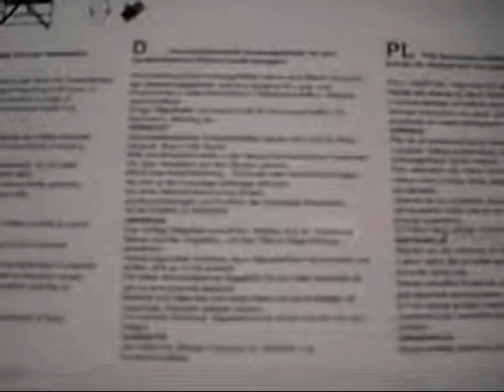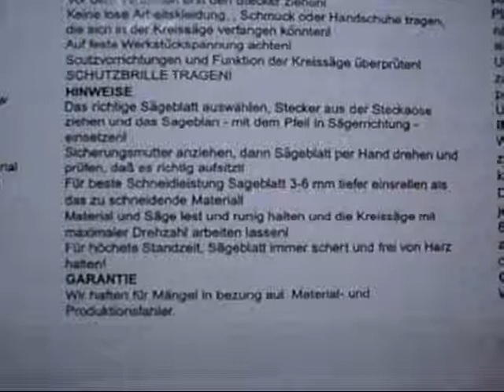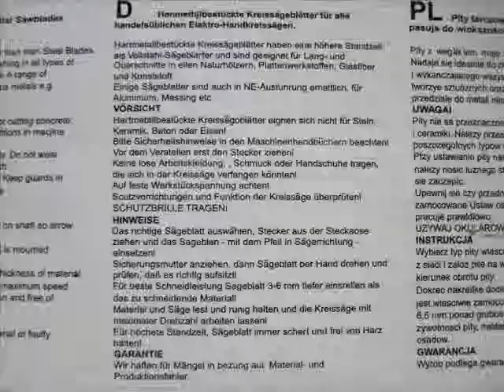Ist das deutsch von Deutschen für Deutsche?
Begleitzettel einer deutschen Firma in schlechtem deutsch